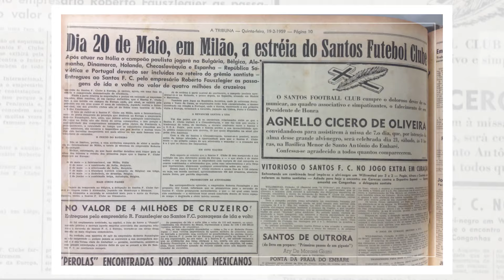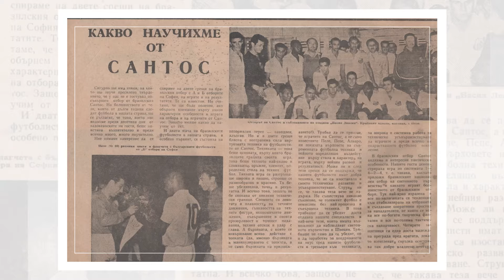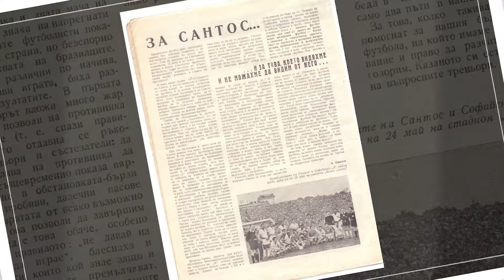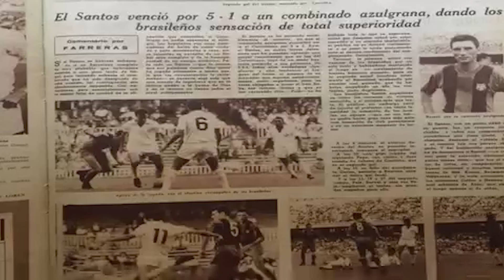ASSOPHIS MUNDO A FORA COM MARCELO L. FERNANDES - EPISÓDIO BULGÁRIA - TEMPORADA 2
Nesta quinta um importante capitulo da história do futebol brasileiro completa 65 anos; a estreia do Santos na Europa.
Ter Pelé, Pepe, Zito, Coutinho, Pagão entre outros era importante para o alvinegro, mas manter essas peças e contratar outros grandes posteriormente, só foi possível com as rendas dessas excursões.
Pois é, aproveitando o sucesso que o trio de selecionáveis fazia, depois da conquista da Copa do Mundo na Suécia, o clube se aventurou no velho continente.
E para contar essa história minuciosamente em detalhes, do jeito que só a ASSOPHIS faz, @marceloluciofernandes esteve na Bulgária, em Sofia. Além de fotos inéditas, ingresso, até a flâmula da excursão foi adquirida. E para abrilhantar ainda mais e nos honrar, participação especial de um remanescentes vivo dessa epopeia, o arqueiro Lalá, que viveu nessa gira o ápice de sua carreira futebolística.

Edição: GuiBê Criação e Direção Audiovisual @guibe.audiovisual